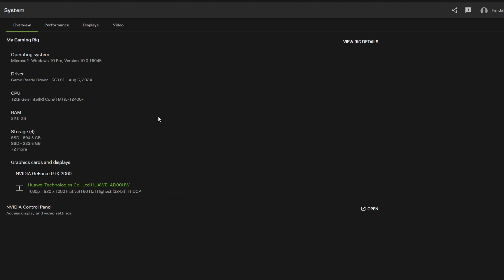Final Fantasy 16 RTX 2060 FPS TEST | Final Fantasy XVI RTX 2060 & i5 12400F Benchmark 1080p/1440p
Final Fantasy 16 PC RTX 2060 & i5 12400F Gaming Benchmark 1080p/1440p

PC Specs:
Monitor: HUAWEI AD80HW 1080p 60 Hz
PSU: Corsair CV650 (650W)
CPU:  Intel Core i5 12400F
CPU Cooler: ID-Cooling SE-914-XT
GPU:  ASUS GeForce RTX 2060 Dual 6G EVO, 6Gb, GDDR6, 192bit
Motherboard: ASUS PRIME B660M-K D4, Socket 1700
RAM: 32 GB DDR4 DUAL CHANNEL 3200 MHz CL22

1080p LOW 0:00
1080p LOW / DLSS Q 1:50
1080p LOW / FSR Q / F.G ON 3:02
1080p MEDIUM 4:22
1080p MEDIUM / DLSS Q 6:07
1080p MEDIUM / FSR Q / F.G ON 7:16
1080p HIGH 9:05
1080p HIGH / DLSS Q 10:18
1080p HIGH / FSR Q / F.G ON 11:33
1080p ULTRA 13:12
1080p ULTRA / DLSS Q 14:16
1080p ULTRA / FSR Q / F.G ON 15:50
1440p LOW 17:34
1440p LOW / DLSS B 18:57
1440p LOW / FSR B / F.G ON 20:21

2/3 FPS more without recording